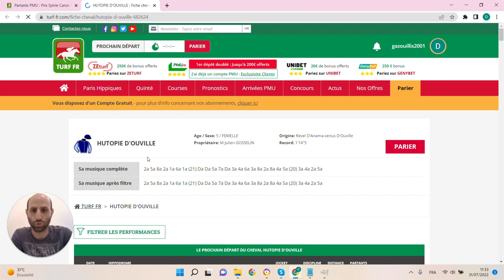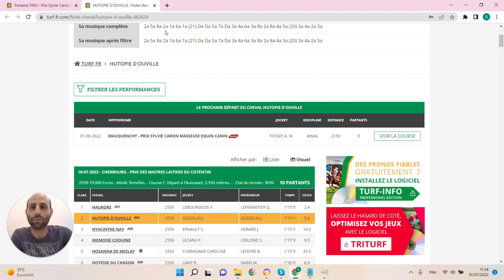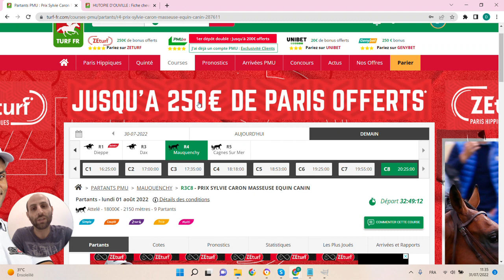🔥1 jour 1 pari 🔥 Pronostic du 01/08 : Bien parier et gagner aux courses hippiques !